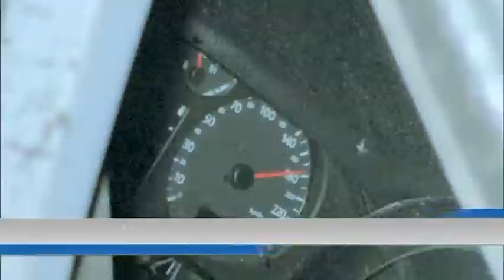TRAGEDIE PE O SOSEA DIN BISTRITA NASAUD